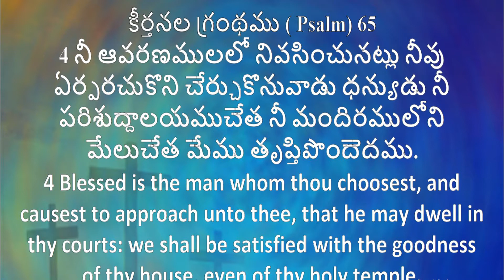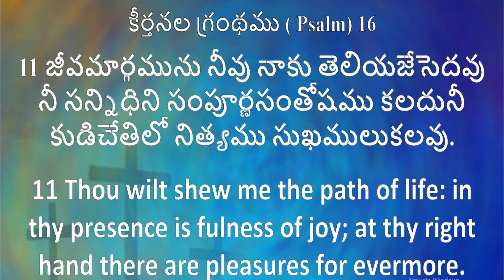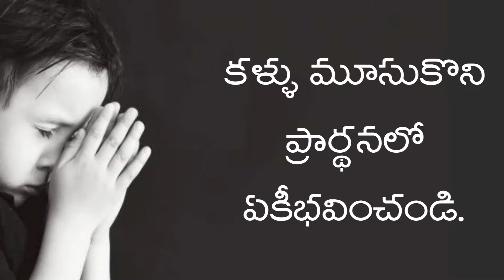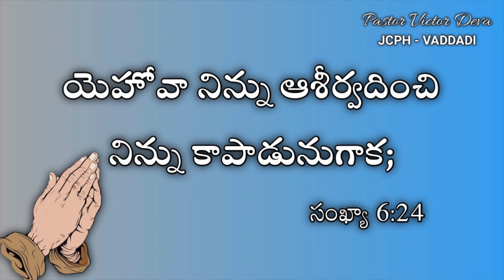07-05-2021 || Today God's Promise || Daily Word of God || Message by Pastor Victor Deva - JCPH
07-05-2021 || Today God's Promise || Daily Word of God || Message by Pastor Victor Deva - JCPH

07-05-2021 || Today God's Promise || Daily Word of God || Message by Pastor Victor Deva - JCPH

Daily Word of God by Pastor Victor Deva.